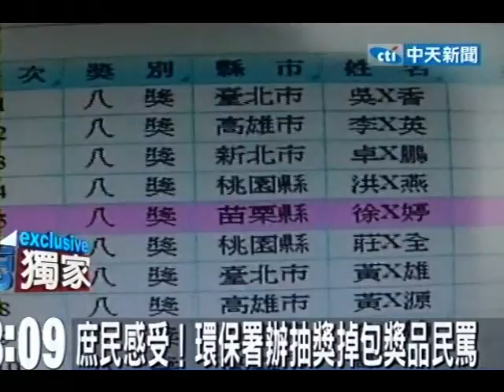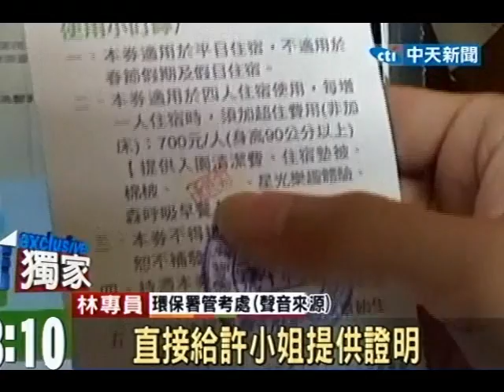庶民感受！環保署辦抽獎掉包獎品民罵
中天新聞》原本得獎是一件很開心的事，但有民眾卻領獎領出一肚子氣，苗栗的徐先生，成為環保署綠色商店票選活動的得主，但是中獎得到的住宿券卻和原本公告的住宿農場不一樣，還限制只能平日使用，民眾覺得環保署太沒誠意。